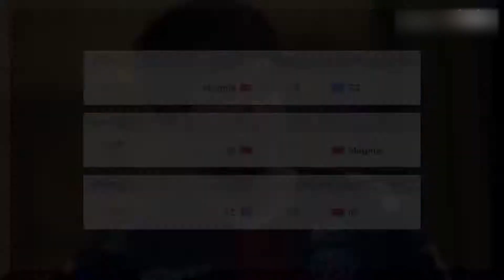May皇皮鞋斗嘴，May皇用天梯分压制，皮鞋嘴硬